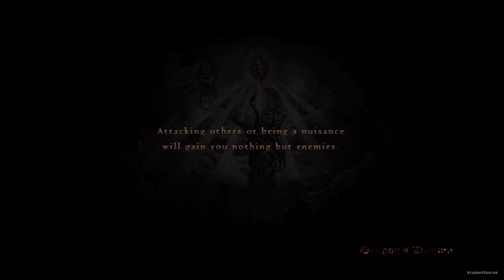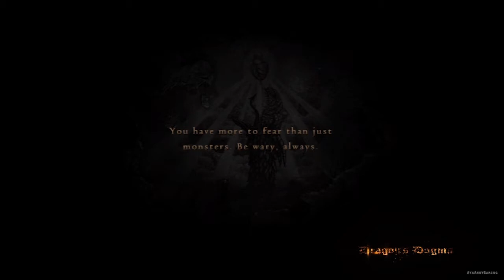Dragon's Dogma - Part 58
There going to be a lot of running around and exploring the environment. If you don't like that, it's best to not watch this. There might be here and there where some parts looks like they doesn't fit each other, like something are missing. That's are all thanks to auto-save systems + recording program act funny. Make it unable to go back at specific part where recording got messed up...

This isn't walkthrough. None of my video suppose to be one either, they just Gameplay/Playthrough. Most of my playthrough videos are first playthough.

.: Recording Device/Program :.
- AVerMedia DarkCrystal HD Capture Station C874

Japanese Title:  ドラゴンズドグマ (Hepburn: Doragonzu Doguma)
English Title: Dragon's Dogma
Platform: PlayStation 3, Xbox 360
Developer: Capcom
Publisher: Capcom
Genre(s): Action role-playing, open world, hack and slash, survival horror